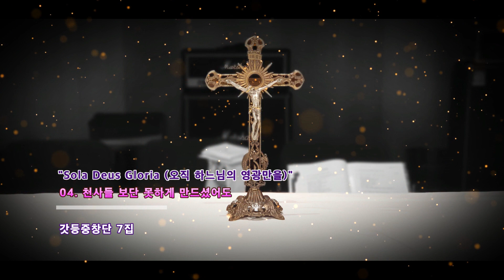생활성가 - 04. 천사들 보단 못하게 만드셨어도 - 갓등중창단 7집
갓등중창단 7집 "Sola Deus Gloria (오직 하느님의 영광만을)"
곡 순서
01. 오직 하느님의 영광만을 (Sola Deus Gloria)
02. 하느님은 (시편 116)
03. 주님은 우리 구원, 우리 방패
04. 천사들 보단 못하게 만드셨어도
05. 나의 주 하느님 시편
06. 젊은이여 일어나라
07. 저의 사랑을
08. 희망새
09. 성체 앞에서
10. 느껴봐요
11. 세상의 모든 어머니에게
12. 함께
13. 오직 하느님의 영광만을 (MR)